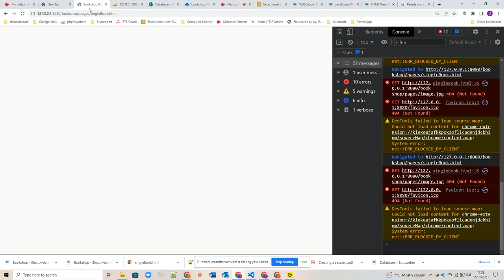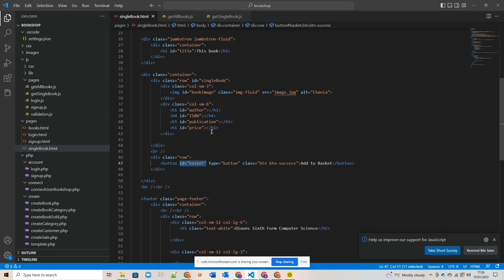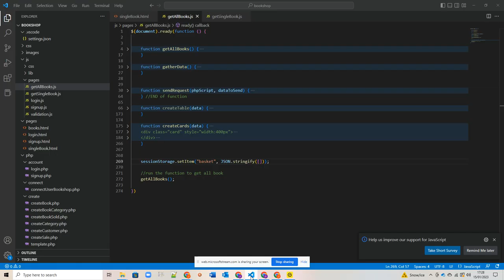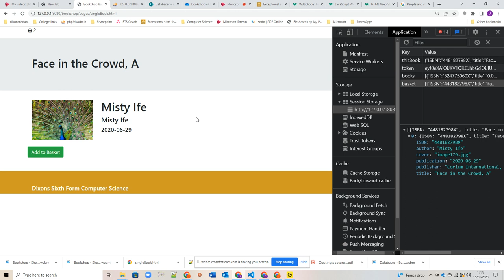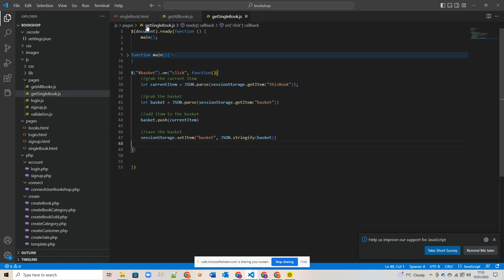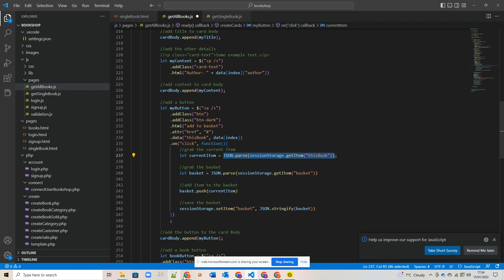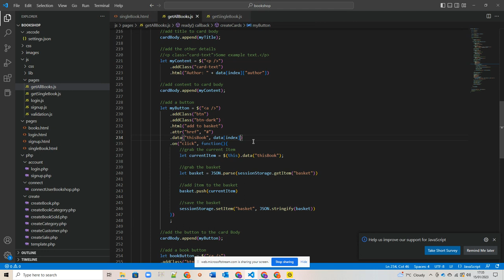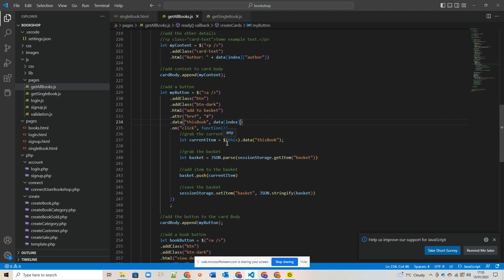Bookshop Adding Items to the basket